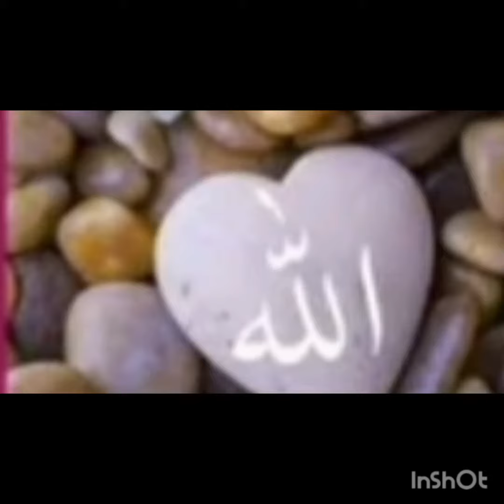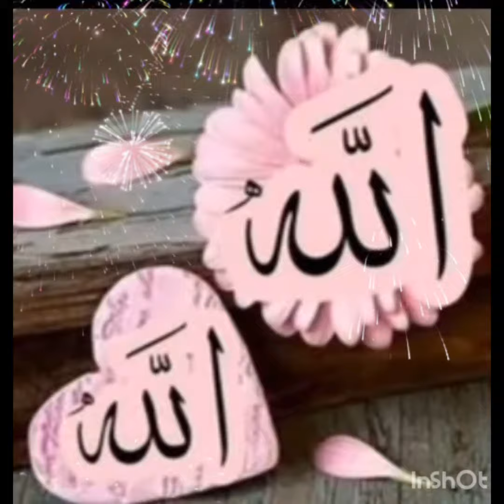beautiful names ya allah